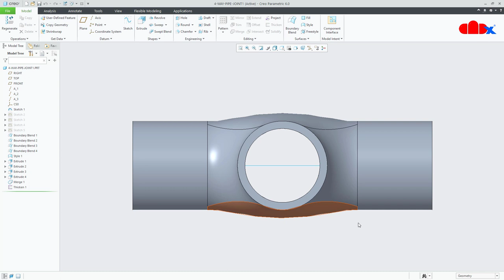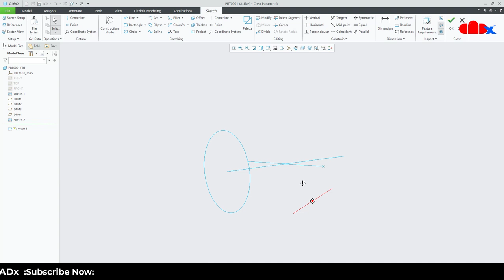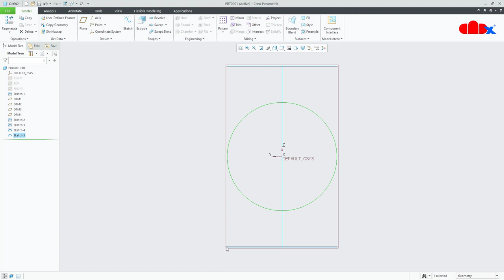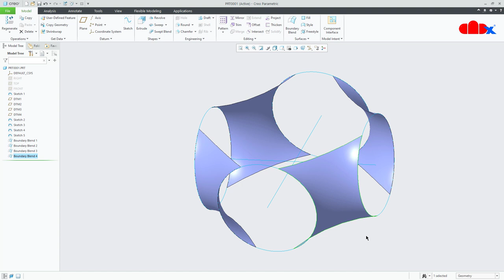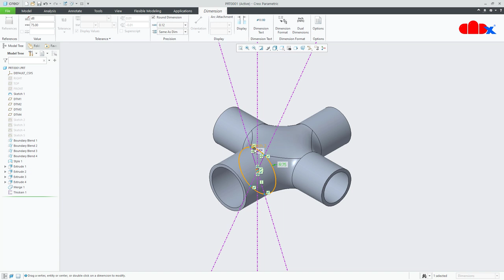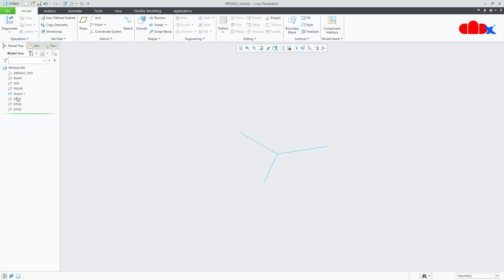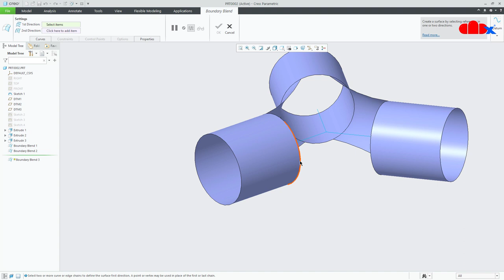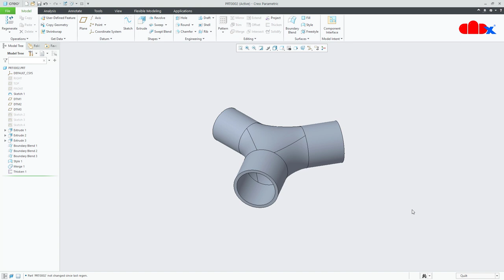Pipe joint connector in Creo Parametric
Let's design Pipe joint connector in Creo Parametric